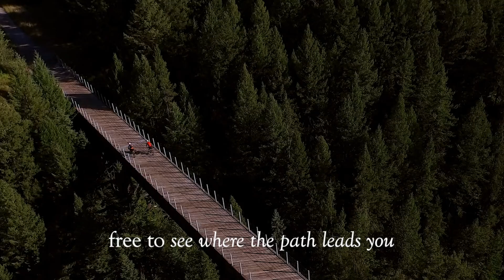Things to do in the summer in the Yellowstone-Teton Territory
Summer is a heavenly experience in Eastern Idaho. The state boasts more than 200 days of sun annually, and statistically, our summer months receive the lion’s share of those warm rays.

The region boasts some of America's oldest rodeos, world-class fly-fishing, beautiful scenic and historic drives, fascinating geology, scenic camping sites, and hundreds upon hundreds of miles of trails for ATV and off roading, hiking, and mountain biking.